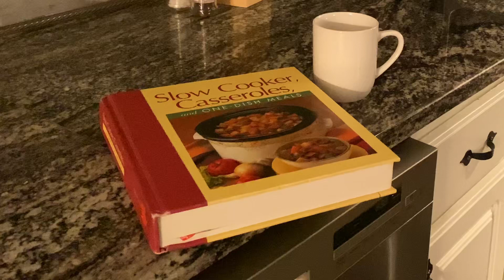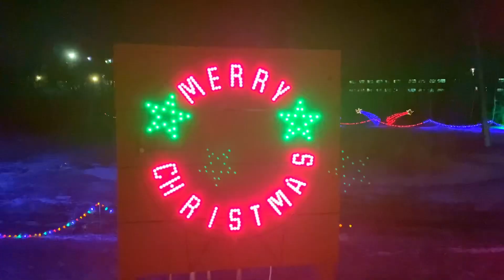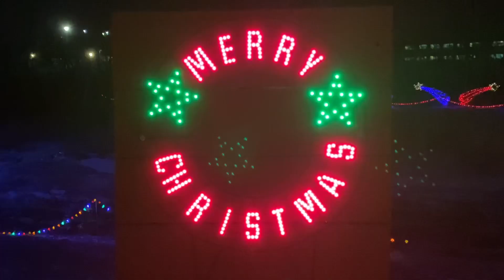Aurora Borealis - Gumlee CMV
Prince Gumball - @brainghosting
Marshall Lee - @crypticcos